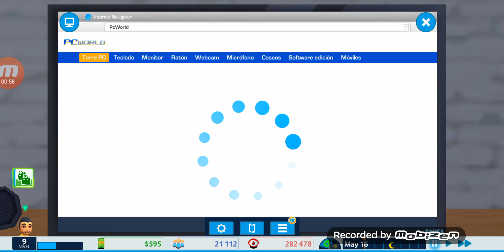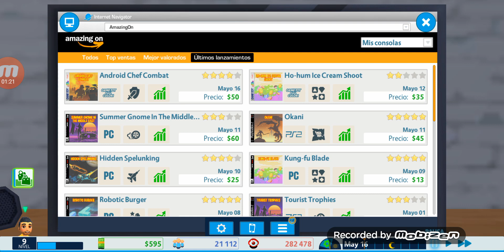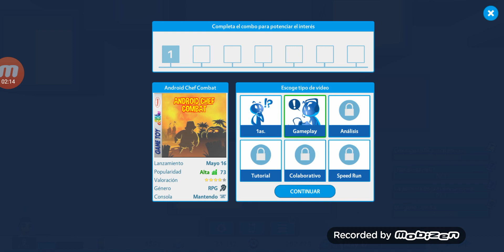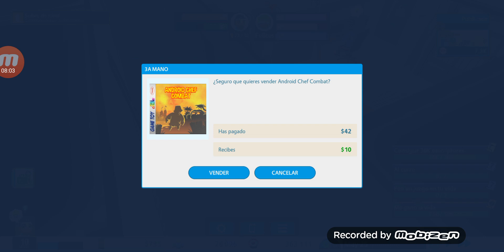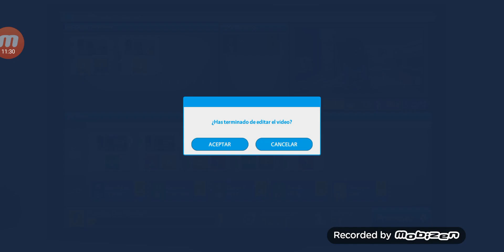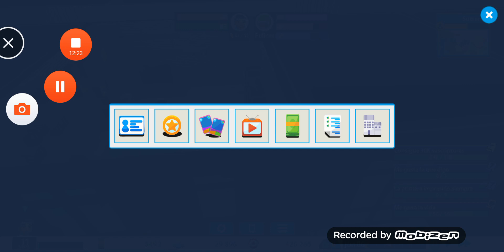YOUTUBERS LIFE| TENEMOS 30.000 subs